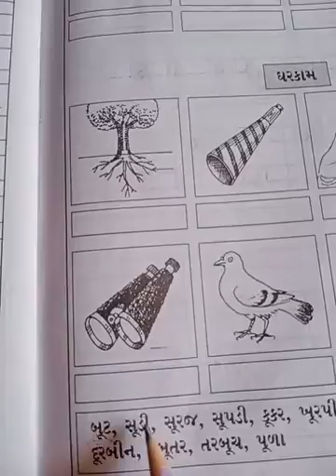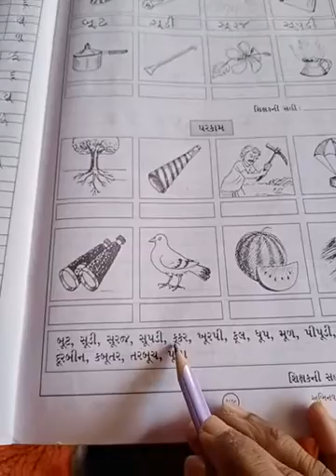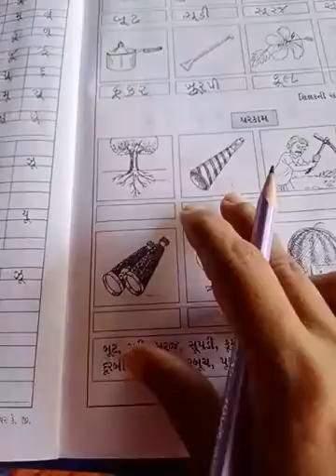GM std s r sub gujarati page no 58,59